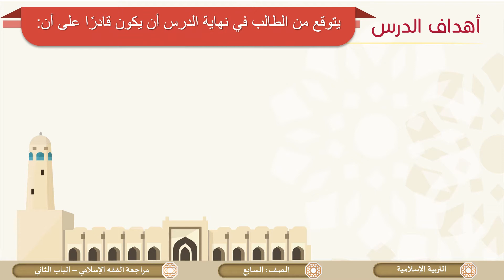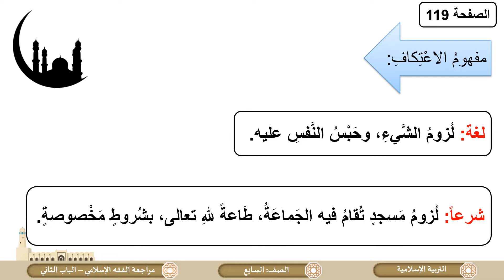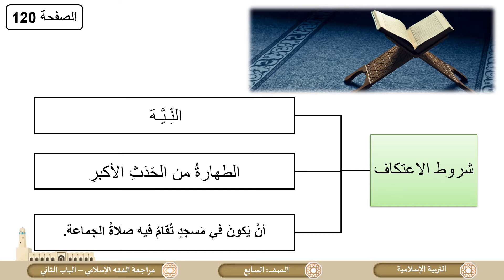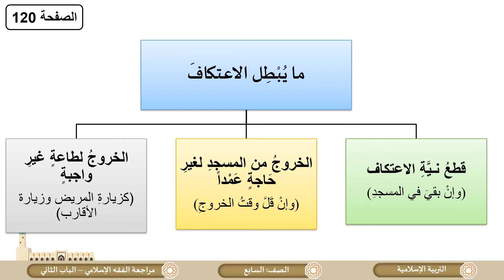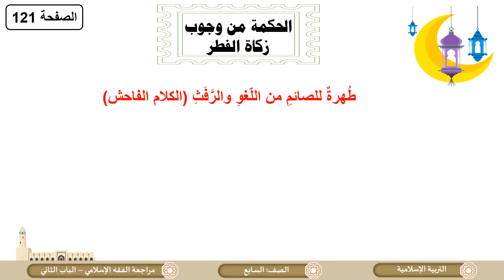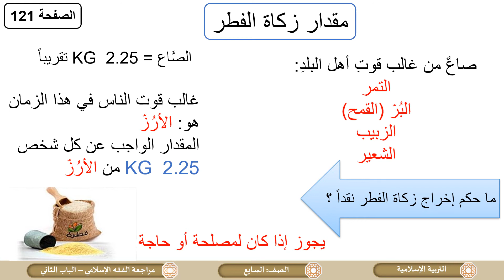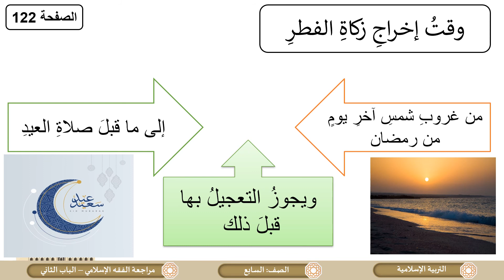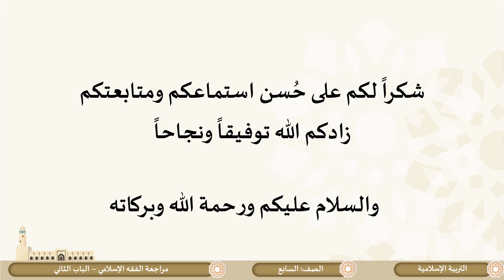الصف السابع التربية الإسلامية مراجعة الباب الثانية الفقه الإسلامي